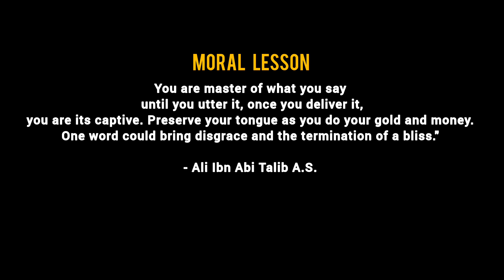EMILOKAN TINUBU BOY FINALLY IN TROUBLE LATEST NIGERIA COMEDY IGOLOWO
"You are master of what you say until you utter it, once you deliver it, you are its captive. Preserve your tongue as you do your gold and money. One word could bring disgrace and the termination of a bliss."

Watch out "EMILOKAN TINUBU BOY FINALLY IN TROUBLE" Like comment share and subscribe for more videos turn on the post notification so that you can get notify when we drop a new video HAPPY SUNDAY  and thanks for watching 🙏❤️